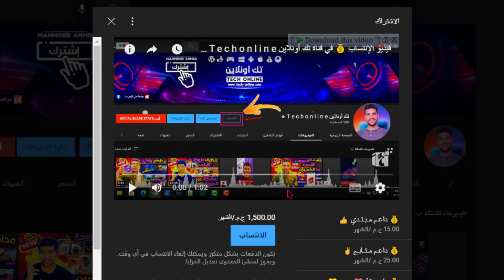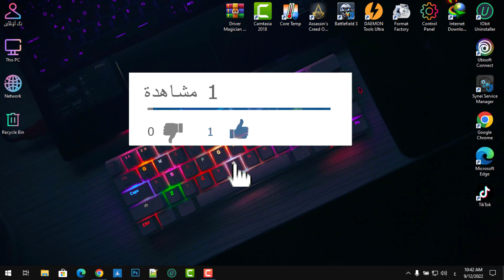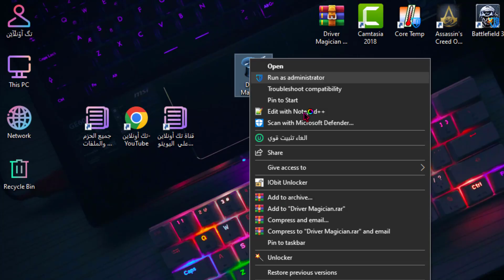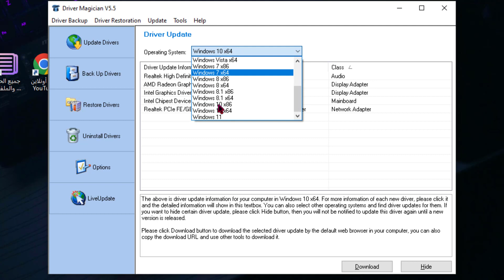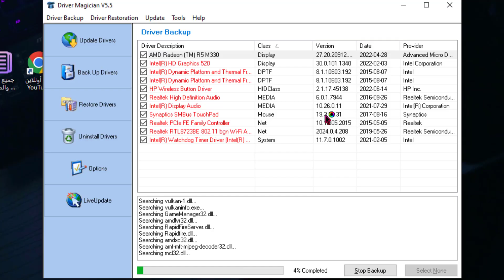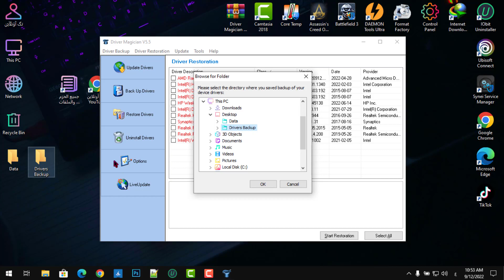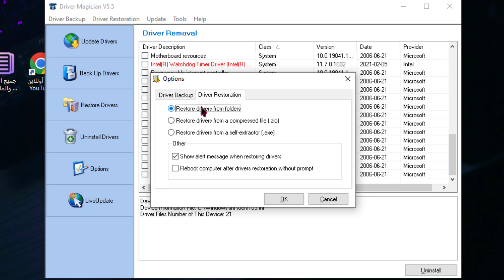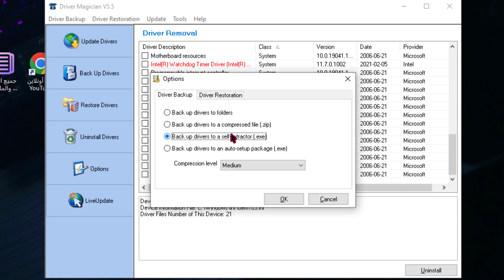الطريقة الصحيحة لعمل نسخة احتياطية كاملة من تعريفات جهازك قبل الفورمات وتثبيتها على جهازك بكبسة زر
يقدم Driver Magician حلاً احترافيًا للنسخ الاحتياطي واستعادة وتحديث وإزالة برامج تشغيل الأجهزة على نظام التشغيل Windows OS. إنه يحدد جميع الأجهزة الموجودة على النظام ، ويستخرج برامج التشغيل المرتبطة به من محرك الأقراص الثابتة ويدعمها إلى الموقع الذي تختاره. بعد ذلك ، عندما تقوم بتهيئة وإعادة تثبيت / تحديث نظام التشغيل الخاص بك ، يمكنك استعادة كافة برامج التشغيل "المحفوظة" كما لو كان لديك أقراص برنامج التشغيل الأصلية بين يديك. بعد إعادة تشغيل النظام ، سيتم تحميل جهاز الكمبيوتر الخاص بك وتشغيله باستخدام برامج تشغيل الأجهزة الضرورية. الميزات الرئيسية: النسخ الاحتياطي لبرامج تشغيل جهاز الكمبيوتر الخاص بك في أربعة أوضاع. استعادة برامج تشغيل الجهاز من النسخ الاحتياطي في واحدة على زر الماوس. قم بتحديث برامج تشغيل جهاز الكمبيوتر لديك لتحسين أداء النظام واستقراره. قم بإلغاء تثبيت برامج تشغيل الجهاز Live Update Device Identifier Database وقاعدة بيانات تحديث برنامج التشغيل. كشف الأجهزة غير المعروفة. احتفظ بنسخة احتياطية من المزيد من العناصر مثل المستندات وسطح المكتب. استعد المزيد من العناصر من النسخة الإحتياطية. احصل على معلومات مفصلة عن برنامج تشغيل الجهاز. قم بنسخ جميع برامج التشغيل إلى حزمة التكوين التلقائي (.exe) ، حتى تتمكن من استعادة برامج التشغيل دون تثبيت Driver Magician. للتحميل قم بزيارة استعد المزيد من العناصر من النسخة الإحتياطية. احصل على معلومات مفصلة عن برنامج تشغيل الجهاز. قم بنسخ جميع برامج التشغيل إلى حزمة التكوين التلقائي (.exe) ، حتى تتمكن من استعادة برامج التشغيل دون تثبيت Driver Magician. للتحميل قم بزيارة استعد المزيد من العناصر من النسخة الإحتياطية. احصل على معلومات مفصلة عن برنامج تشغيل الجهاز. قم بنسخ جميع برامج التشغيل إلى حزمة التكوين التلقائي (.exe) ، حتى تتمكن من استعادة برامج التشغيل دون تثبيت Driver Magician

✔ أهلا بيكم أصدقائي في فيديو جديد عن كيفية عمل نسخة احتياطية من برامج تشغيل الكمبيوتر (Driver Magician) 2022